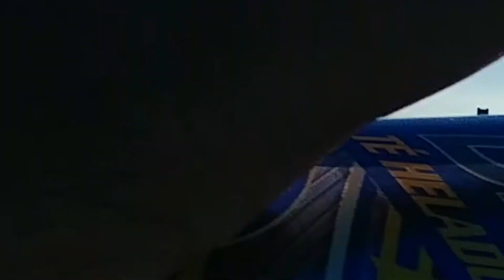SO CAL VLOG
First VLOG about my Spring Break trip to Southern California in March of 2017.